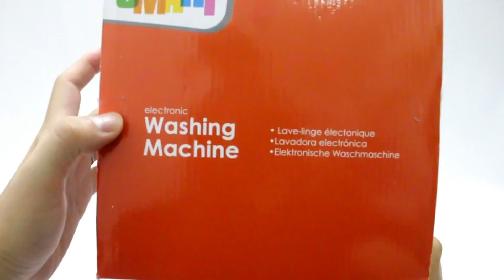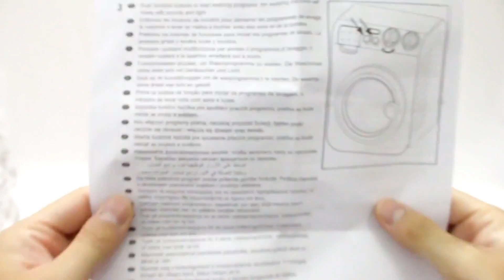Smart Washing Machine Toy Appliance Surprise Toys For Kids